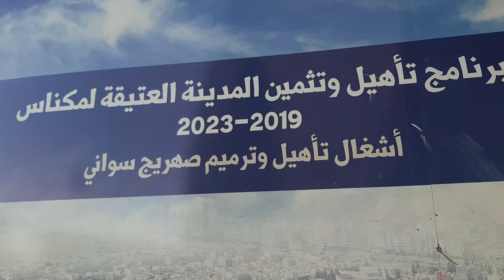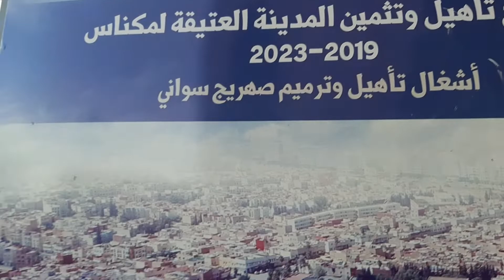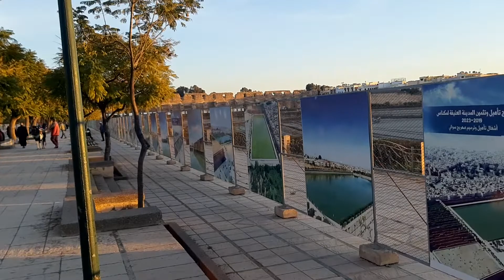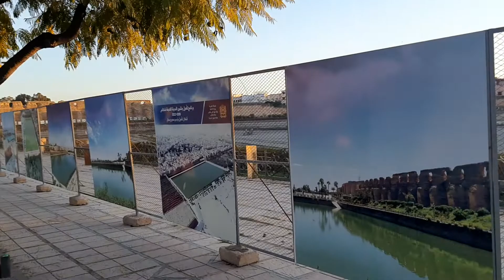Meknès sahrij souani comme jamais vu!!! الله الله على مكناس "العاصمة الإسماعيلية"، راحت الايام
comme vous ne l'avez jamais vu !
Meknès sacrifiée au profit de Fès... qui lui a piqué  l'essentiel des grands projets
Malheureusement cette ville fait honte, par apport à d'autres villes marocaine saleté les routes en mauvaise état etc ...
Green Eye
il y a 23 minutes (modifié)
Cette ville est dans les oubliettes,  complètement défigurée par un urbanisme médiocre qui a profité à des lobbys qui n'ont jamais porté  cette ville dans leur coeur.
Le pouvoir central l'a également sacrifiée au profit de Fes qui lui a piqué  l'essentiel des grands projets et ceux de la région.
Julol Nokia
il y a 1 semaine
مكناس مدينة جميلة وافتخر باني من سكانها ولكن للاسف بها بؤر واماكن تشوه صورتها وهي سبب نفور السياح من زيارتها وهذه البؤر لايدخلها الامن ولا يقربها ؟؟؟
لااعرف هل هو خائف منها ام متواطئ مع مجرميها لا اعلم !!!
هذه البؤر هي من مخلفات منطقة تاونات جبالة الغرب وبعض صحراوة الراشيدية اقول البعض وليس الكل حتى جبالة تاونات فيهم ناس طيبيبن حتى لا اعمم البؤر الفاسدة بمكناس هي١سيدي بابا٢الملاح القديم ٣والاخطر دوار جبالة بحيت لا يجرئ احد بالليل على المرور منه لخطورة المجرمين فيه نحن الان والعالم يعاني من وباء كورونا واذا دخلت لحي دوار جبالة وكأنه موسم حج من كثرت الناس والبلطجية نداء لسيد الحموشي المحترم والسيد وزير الداخلية التدخل لوضع حد لمجرمي دوار جبالة بمكناس فقد اكتسب مكناس سمعة سيئة بسبب هؤلاء الاوغاد سيوف وسكاكين واعتراض سبيل المارة وكأننا في دولة ليس فيها امن الجزائر الان فيها ثورة وليس بين الثوار بلطجية والامن بالجزائر للسف يعمل بجد وهناك فيديوهات لتدخل الامن الجزائري واغلبها تدخلات ناجحة اتمنى ان تكون رسالتي وصلت
dis-moi combien de projets tu vois pour Meknès. Walou! Zero, Nada
Pas d'aéroport (alors que même tétouan ou Bni Mellal, ville plus petites et avec un patrimoine historique moins important, en possèdent un), pas de Fac de Médecine (pour une ville de 1,000.000 hab si on inclut l'agglomération), pas d'investissements publiques, pas d'infrastructures routières, sportives, etc...etc...Si elle survit encore c'est grâce au tissu entrepreneurial local (usines, fermes industrielles, entreprises,...crées par des entrepreneurs locaux, mais du gouvernement on ne voit que chi7 wa ri7), sinon, elle serait comme Ksar Lkbir ou Alhoceima maintenant (qui vivent de la contrebande et le petit commerce)..
Cette ville pourrait être un joyau touristique: médina (et palais de My Ismail restauré/reconstruit, je ne connais pas son état) + Volubilis + My Idriss Zerhoune + Ifrane + Tafilalet.
La négligence envers cette ville (et la région de Tafilalet berceau de la dynastie) m'a toujours paru incompréhensible.
  مكناس من اجمل المدن المغربية دائماً في القلب رغم الغربة  Meknès et les meknassis
zouitina Meknès
مدينة مكناس (بالأمازيغية: ⴰⵎⴽⵏⴰⵙ) مدينة مغربية وواحدة من المدن الإمبراطورية الأربع. تقع شمال المملكة المغربية في هضبة سايس على بعد 140 كلم شرق العاصمة الرباط، وهي أحد قطبي جهة فاس مكناس. بلغ عدد سكانها 517 ألف نسمة حسب إحصاء 2014. ولاية مكناس تمتد على مساحة 1786كلم مربع، وهي تقع بين فضاءين جبليين: بدايات الريف في شمالها والأطلس المتوسط جنوبا. ولاية مكناس مقسمة إلى عمالتين: المنزه والإسماعيلية وتضم 21 جماعة من بينها 15 جماعة قروية. تقع مدينة مكناس في ملتقى المحاور الطرقية والسككية، الرابطة بين الرباط والقنيطرة ووجدة من جهة، وطنجة ومراكش من جهة أخرى، مما جعل منها تاريخيا منطقة عبور واستقرار منذ عهد قديم. ومما أكسبها أهمية إستراتيجية كبيرة لدى الدول المتعاقبة على حكم المغرب.